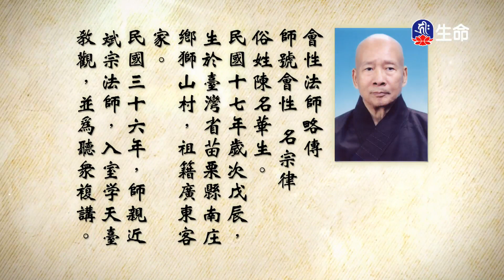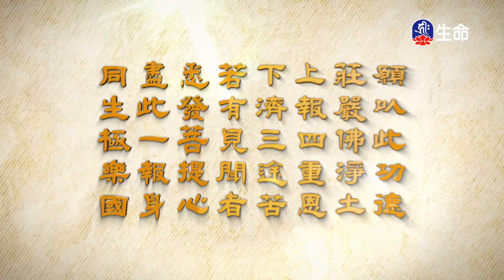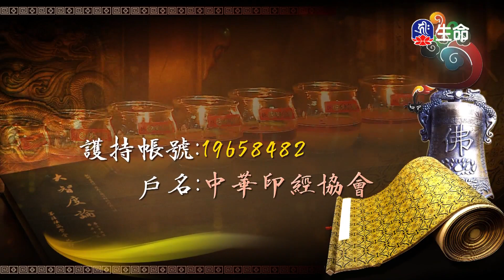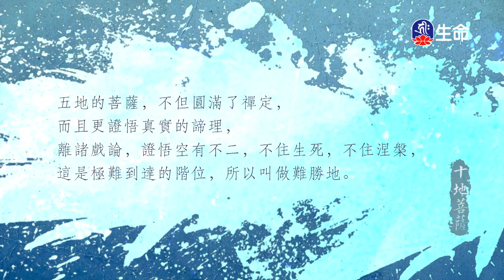大佛頂首楞嚴經(404)_長老法語_(lifetv_20221227_19:30)